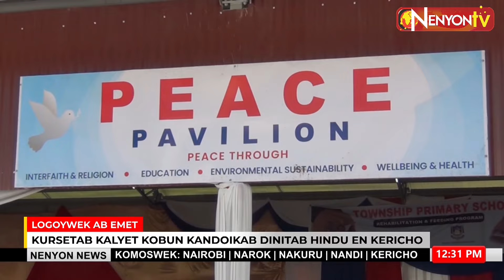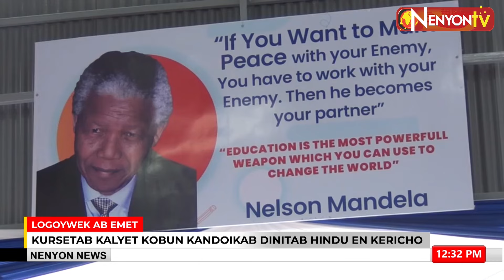KERICHO SIKH SPIRITUAL LEADER’S MESSAGE OF PEACE TO THE COUNTRY AND GLOBALLY -